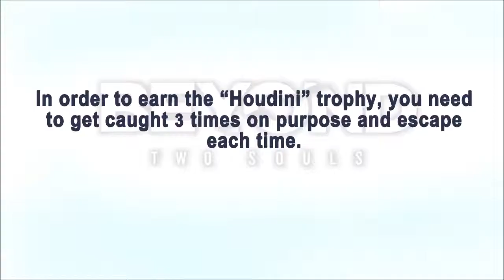BEYOND: Two Souls - Trophy Guide - Houdini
BEYOND: Two Souls Trophy Guide in High Definition

Chapter: Hunted

Houdini: Got arrested three times and escaped each time

Game available on: Sony PlayStation 3